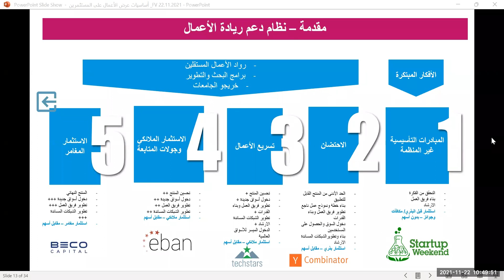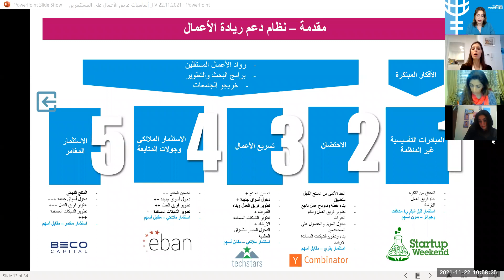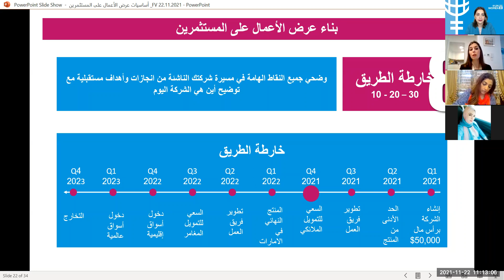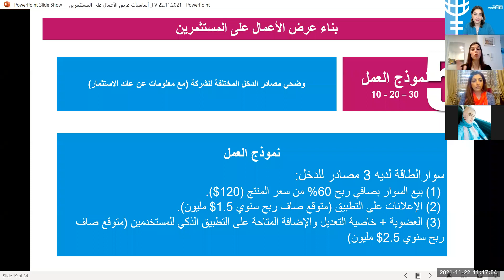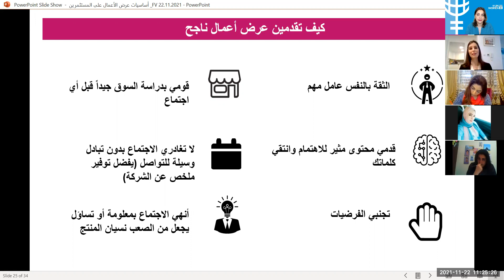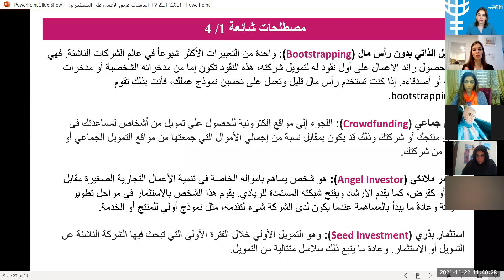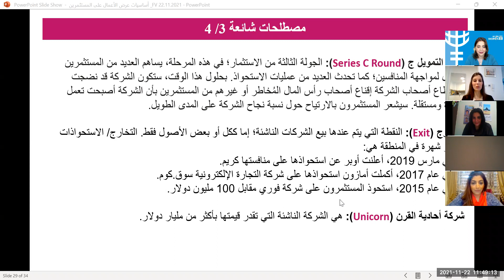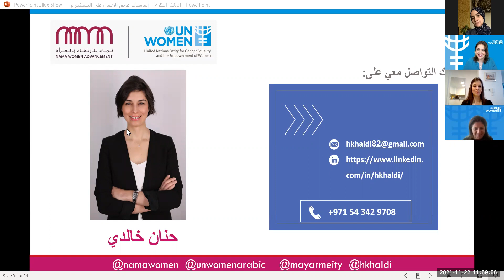أساسيات عرض الأعمال على المستثمرين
استضافت هيئة الأمم المتحدة للمراة في الامارات العربية المتحدة، السيدة حنان خالدي، مستشارة شركات ناشئة، لتدريب رائدات الأعمال على أساسيات عرض الأعمال على المستثمرين.
استعرضنا في هذه الجلسة كيفية تقديم المشروع التجاري للمستثمرين، وما هي الرسالة التي تقومين بطرحها، وكيف تحصلين على صفقة استثمارية ناجحة؟
• أنواع عروض الأعمال على المستثمرين
• بناء عرض الأعمال على المستثمرين  مع ما يتضمن ذلك من أدوات لتحليل المشاكل، عائد الاستثمار، الميزة التنافسية لمشروعك، و خارطة طريق المشروع التجاري (الانجازات والأهداف المستقبلية)
• كيفية تقديم عرض أعمال ناجح: كيف نبدأ وننهي اجتماعات عرض الأعمال مع المسثمرين
• ما هي أهم نقاط التركيز وماذا نتجنب ؟